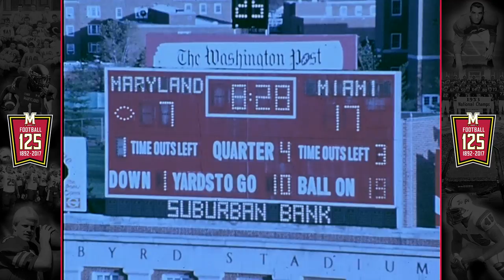1982 Team Highlights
Highlights from Maryland's 1982 season that saw the Terps win seven-straight games and earn a trip to the Aloha Bowl.